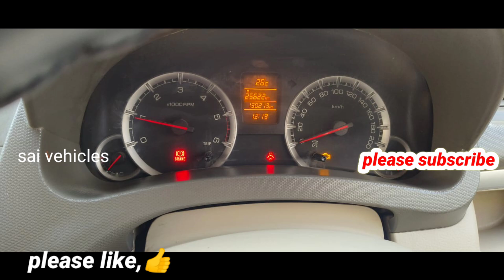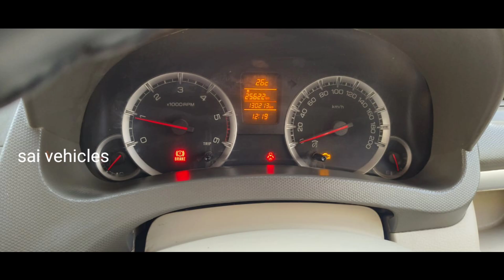Ertiga zdi || 2013 || for sale Telugu || 9342022929